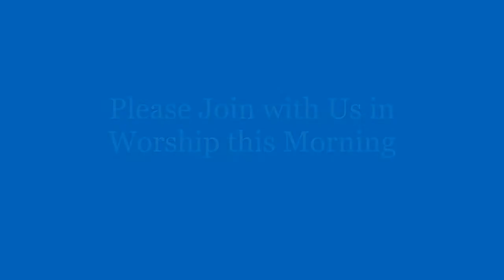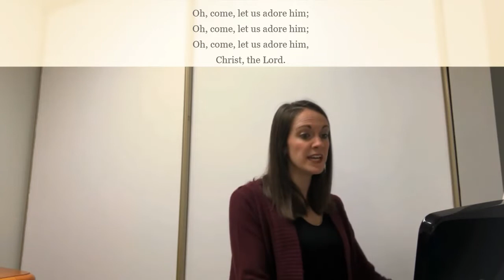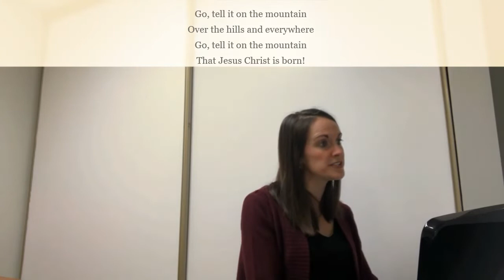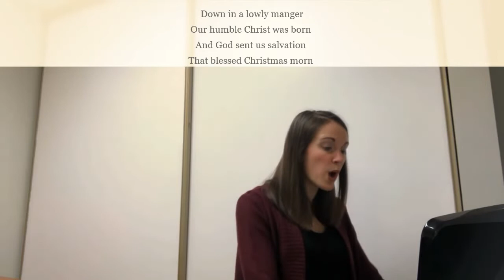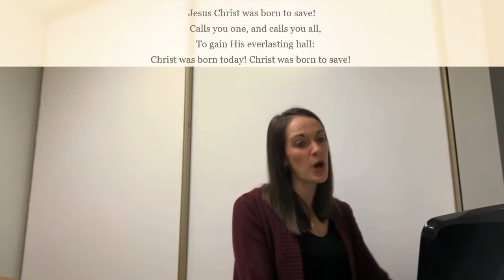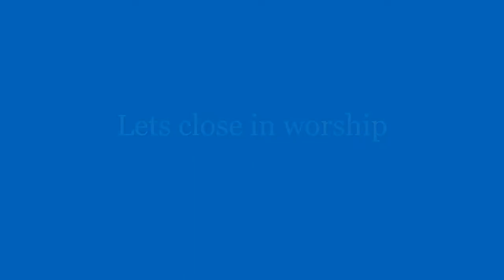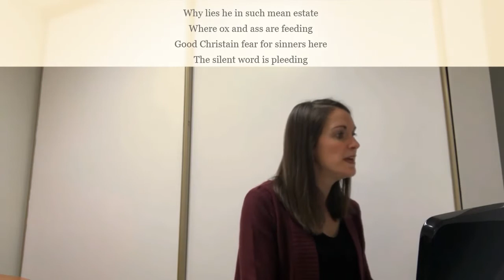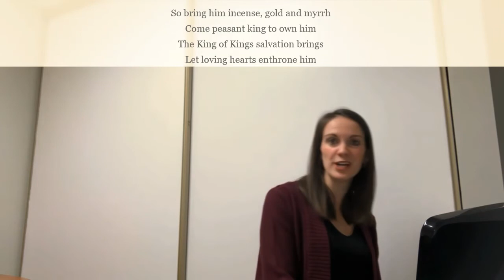Pine Grove Service: Advent #4 - December 20th, 2020